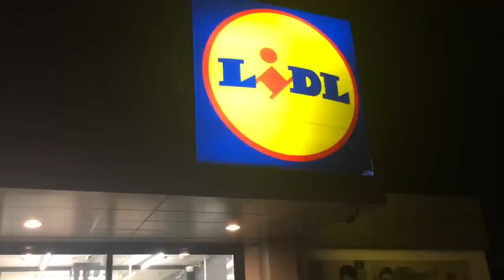NON CE LA FACCIO PIÙ!!!! Vlog Mercoledi 23 ottobre 2019!!!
💁CHIARA DALESSANDRO ASMR💁